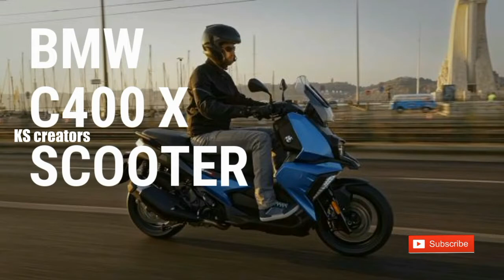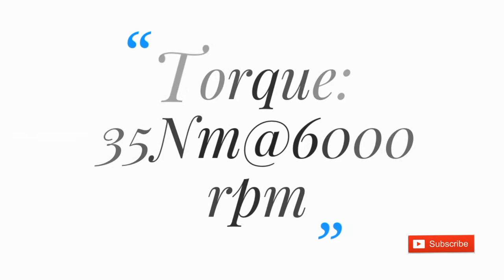2018 BMW C400 X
Efficiency-optimised single-cylinder engine with a capacity of 350cc, high torque and CVT gearbox.

Highly compact design with wet sump lubrication.

34bhp at 7,500 rpm and 35Nm at 6,000rpm.

Electronic fuel injection, digital engine control and ASC.

Suspension with rugged tubular steel frame.

Torsionally stiff drivetrain swing arm with innovative swing arm bearing for minimum vibration.

Telescopic fork at front and two spring struts at rear with ample spring travel.

Powerful braking system with ABS as standard.

LED lighting technology as standard.

Connectivity: Multifunctional instrument cluster with 6.5-inch full-colour TFT screen and numerous features as an ex-works option.

Generous storage space with two storage compartments and Flexcase.